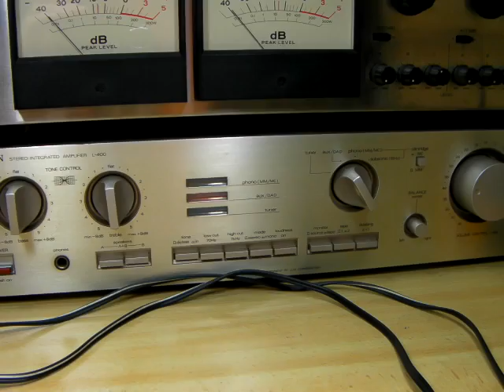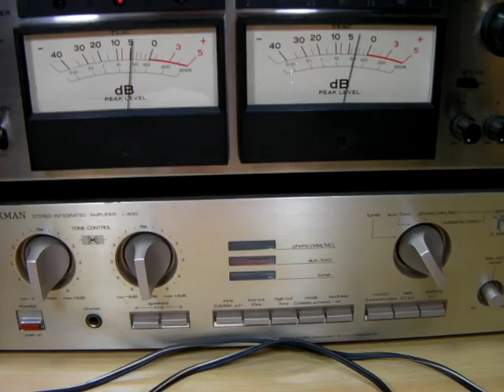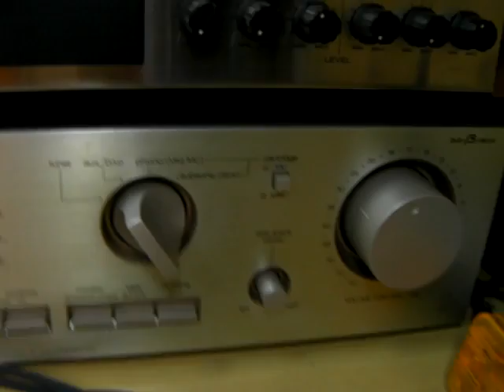test Piezo Speaker unit Tweeter